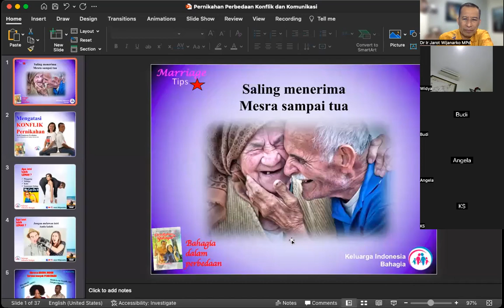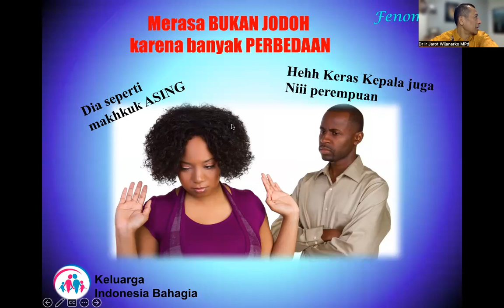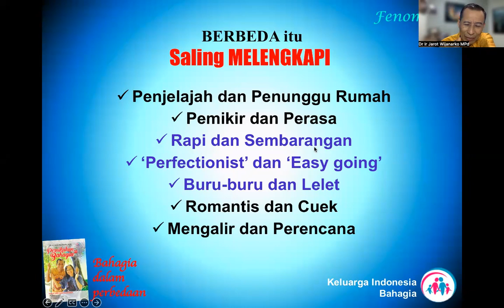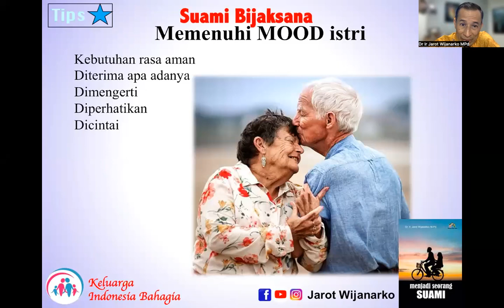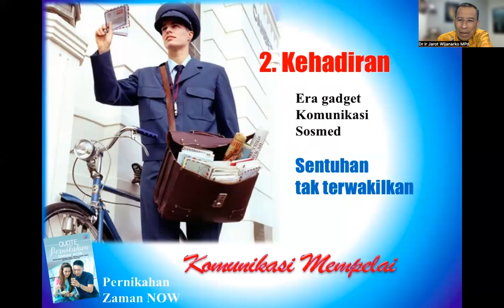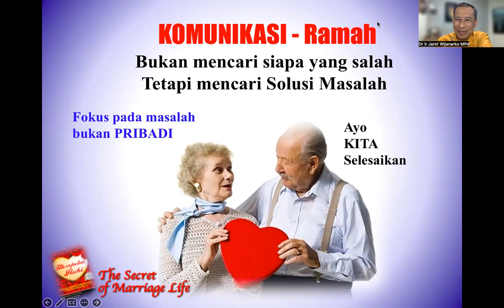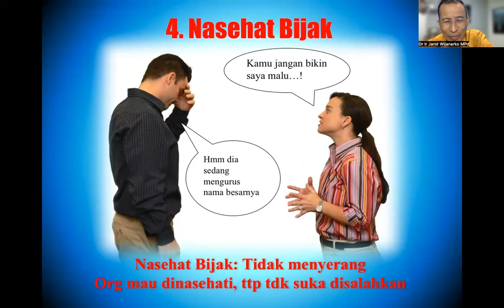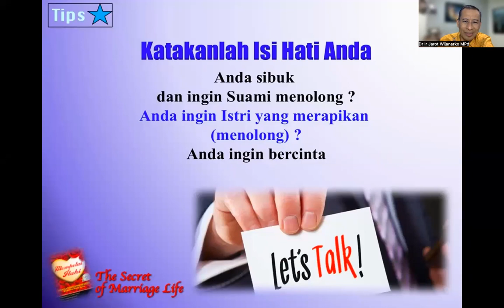MARRIAGE: KONFLIK & KOMUNIKASI, Dr. Ir. Jarot Wijanarko M.Pd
MARRIAGE: KONFLIK & KOMUNIKASI